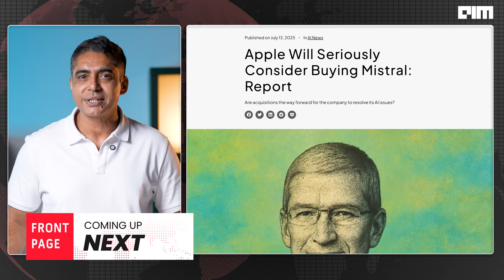Apple Eyes $15 Billion Mistral AI Takeover: A Power Move or Privacy Gamble?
Apple Eyes $15 Billion Mistral AI Takeover: Power Play or Privacy Gamble?

Apple is reportedly exploring a $15 billion acquisition of France’s open-source AI leader, Mistral — a move that could redefine its AI strategy and shake up the global tech landscape.

In this episode of Front Page by AIM TV, we break down what could become Apple’s biggest acquisition ever, and why it may never get past Europe’s political firewalls.

What we cover:
Why Apple wants Mistral: open-weight models, edge AI, and privacy alignment
EU and French resistance to the deal, citing AI sovereignty
Mistral’s $1B+ funding plans and IPO ambitions
Backlash from the open-source community
What this means for Siri, Apple Intelligence, and the AI arms race
Why Apple, known for building not buying, is suddenly ready to spend big

If the deal goes through, it could transform Apple’s position in generative AI — and shut out rivals like Google and Microsoft.
If it fails, it reveals the growing tension between tech ambition and geopolitical AI nationalism.

Watch the full breakdown and decide for yourself: strategic masterstroke or sovereignty showdown?